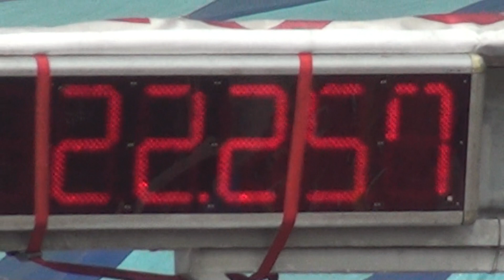Drag Volkswagen Part20 byเจโอ๋ 18พย2555 20121118144754 20